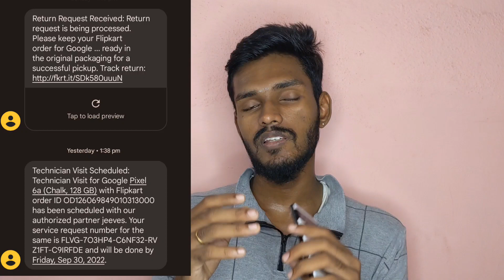Pixel 6a Camera focus issue & Over Heating Issue | replacement request Rejected by Flipkart 😭😭😭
WELCOME NANBAAAAA

pixel 6a camera focus issue,pixel 6a heating issue,pixel 6a issue,flipkart return rejected again and again,pixel 6a,pixel 6a cmaera issue,pixel 6a issues,pixel 6a overheating,pixel 6a batttery drain fast,google pixel 6a,flipkart replacement process,flipkart replacement rejected,pixel 6a cons,pixel 6a camera issue and heating issue,techyjock,techyjock tamil,pixel 6a problems,pixel 6a review,repalcement request rejected by flipkart,pixel